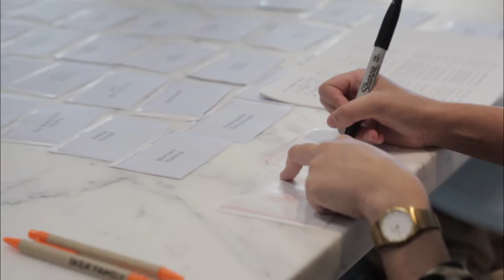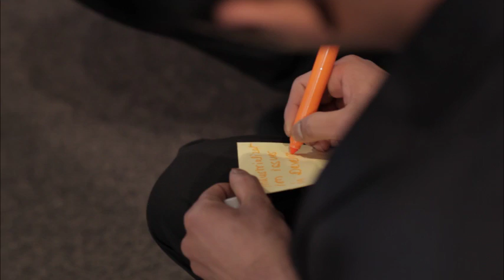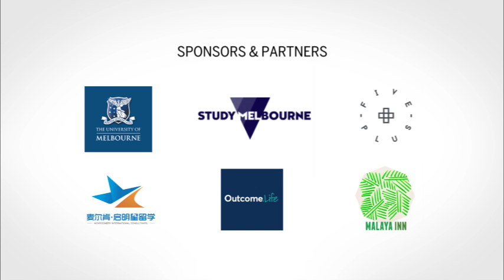VET Sector Testimonials | Melbourne International Student Conference 2016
In 2016, the Melbourne International Student Conference saw some 200 local and international students, international education stakeholders and industry in attendance to explore the Future of Work, and the opportunities as well as challenges facing young people in a world of rapid change.

In this video, VET student and industry representatives share their aspirations and takeaways from the conference.

For stories like this and more, check out the Meld